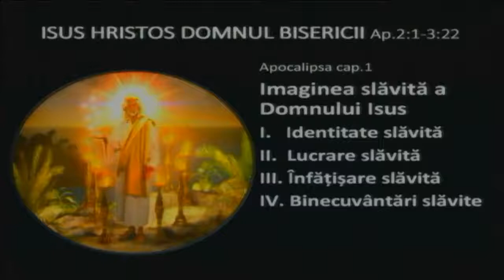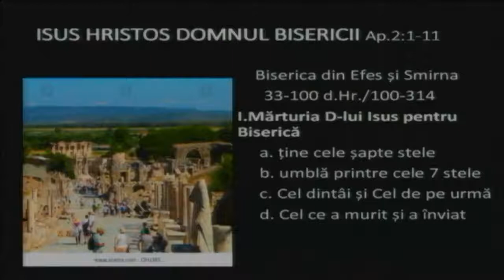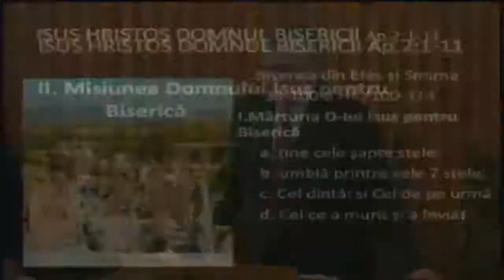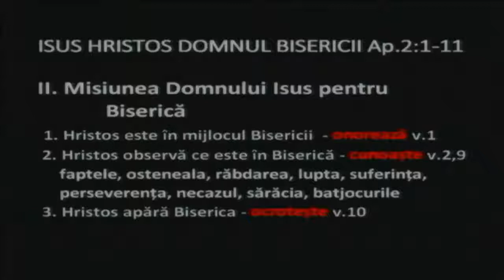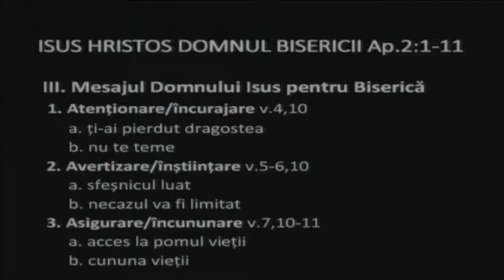ISUS HRISTOS DOMNUL BISERICII - past.Dan BOINGEANU - biserica MARANATHA Suceava 2017.11.26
ISUS HRISTOS DOMNUL BISERICII - past.Dan BOINGEANU -biserica MARANATHA Suceava 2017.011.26